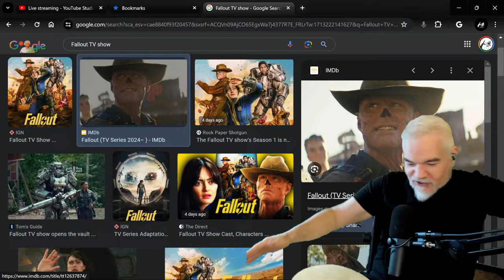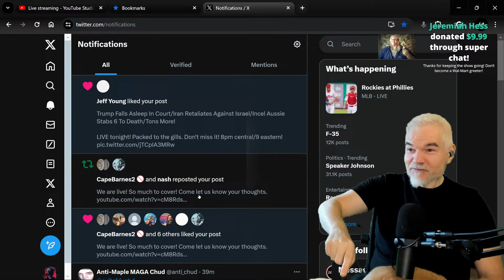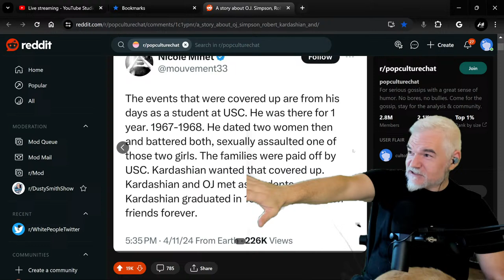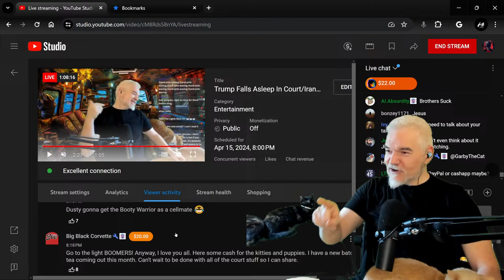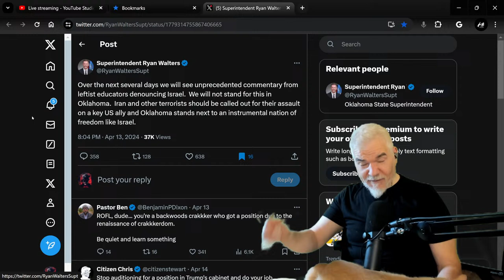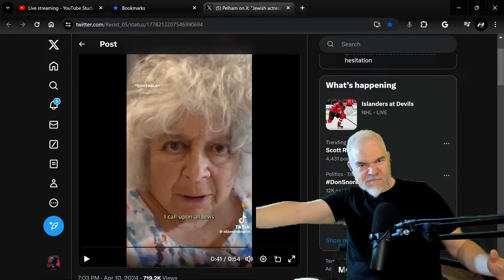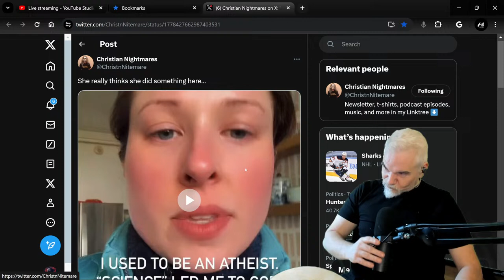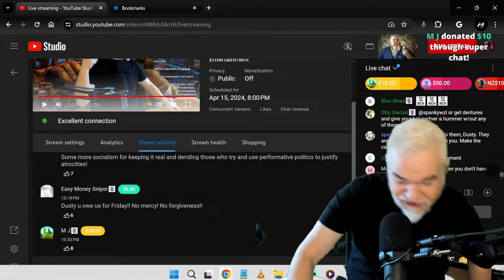Trump Falls Asleep In Court/Iran Retaliates Against Israel/Incel Aussie Stabs 6 To Death/Tons More!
Donald Trump passes out during latest trial, Israel protected by wall of Americans dollars as Iran feebly retaliates, another Incel killed spree, PLUS 50 other topics!

1231 SUNSET DR STE 302

Personal Amazon Wishlist in the unlikely case someone wants to send me something personally. All gifts unboxed during the show!